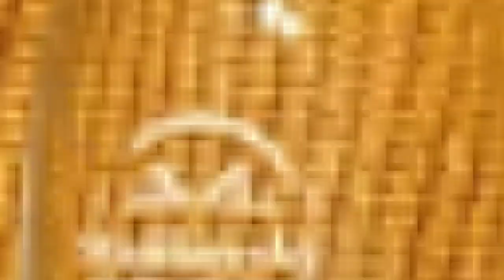HRAJEM!? - Live ze Staňkova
Krátký sestřih ze Staňkovského festivalu vína.